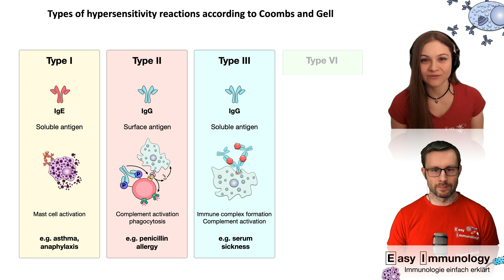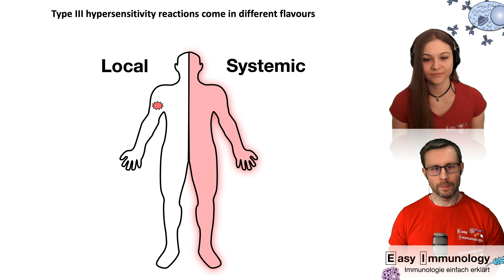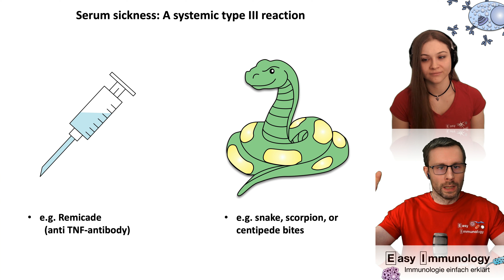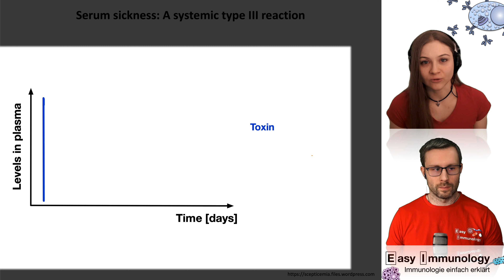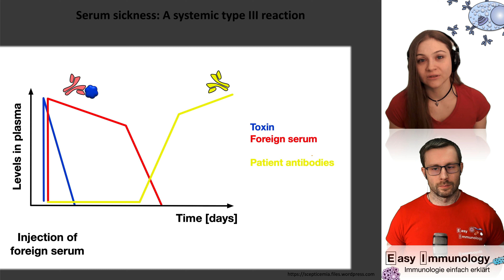Season 5 - Folge 7: Systemische Typ III Reaktionen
Immunologie einfach erklärt- Heute erklären euch Alex und Stefan systematische, also den ganzen Körper betreffende Typ III allergische Reaktionen. Wir schauen uns an, was das ganze mit Antikörpern zur Behandlung von Arthitis und dem Biss giftiger Tiere zu tun hat und warum diese Reaktion auch Reaktion des 14. Tages genannt wird.

Stefan und Alex